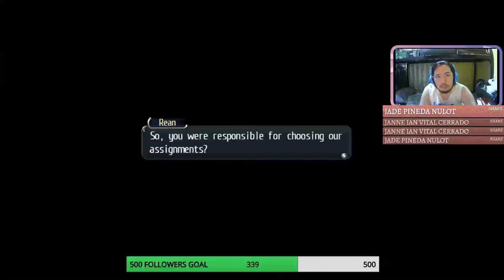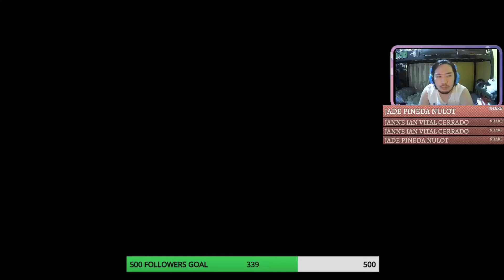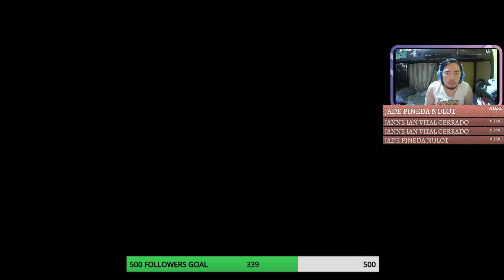EP 3 - LET'S PLAY: THE LEGEND OF HEROES: TRAILS OF COLD STEEL: The Trip to Celdic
Nothing like aristocracy baby!

Howdy!, It's Ashenfield

You are watching my playthrough of The Legend of Heroes: Trails of Cold Steel!